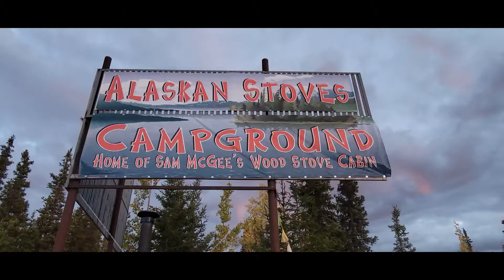Stoves Campground | Cremation of Sam McGee | Traveling CODA | ASL Nomad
As we wait for Covid test results so we can cross the Canadian border, we camp at Alaskan Stoves Campground in Tok, Alaska.

Thanks for visiting Traveling CODA!  All of my videos are in ASL, fully captioned, and voiceover as well.  Have a good one!

Link to Johnny Cash's reading of the poem below.